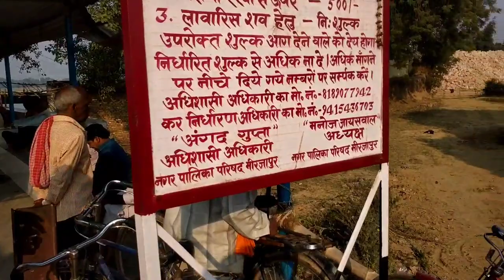चौबे घाट मीरजापुर | विरांगना फुलन देवी श्मशान घाट | Chaubey Ghat Mirzapur